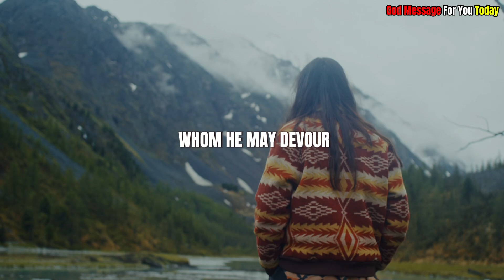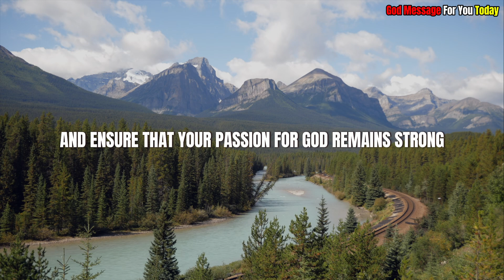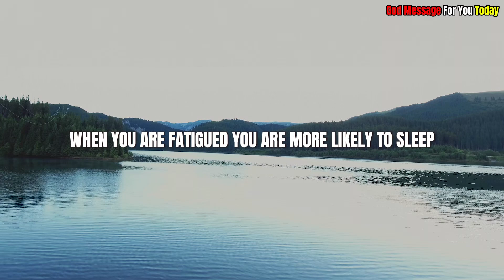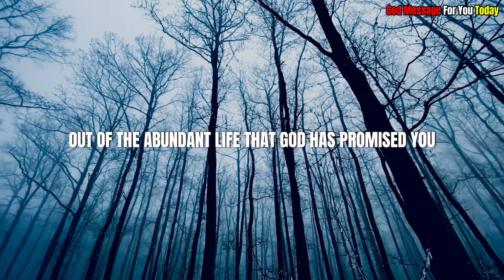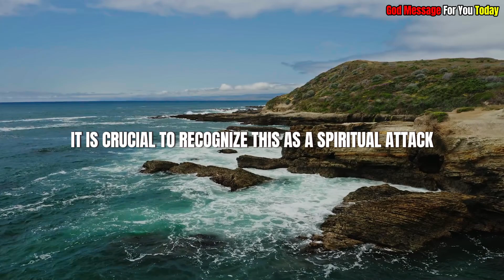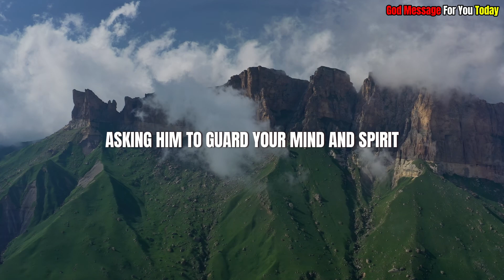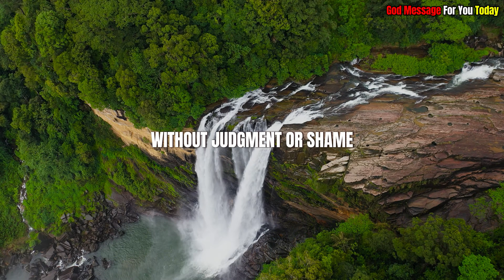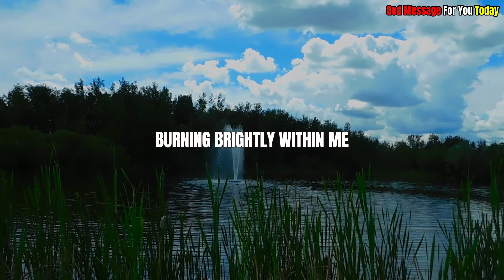Important Signs of a Spiritual Attack (Only If You Are God's Chosen One) Christian Motivation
Important signs of a spiritual attack are crucial for anyone who believes they are God's chosen one. In this motivational video, we delve into the key indicators that you might be under spiritual assault and provide guidance on how to recognize and combat these challenges. Understanding these signs is essential for maintaining your faith and staying spiritually strong. We will explore various symptoms of spiritual attacks, share personal testimonies, and offer practical advice on how to protect yourself through prayer and other spiritual practices. Join us to gain the motivation and strength needed to overcome any spiritual challenges you may face.

Welcome to "God Message For You Today" – your daily oasis of spiritual nourishment and guidance. In today's video, we share profound insights, heartfelt messages, and practical lessons to deepen your connection with the divine. Join us on this transformative journey of faith and enlightenment.